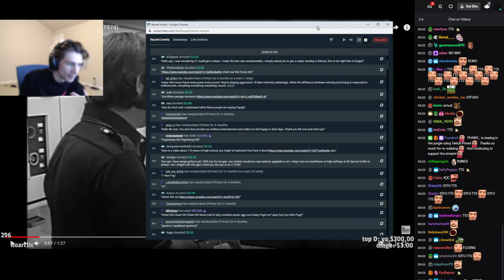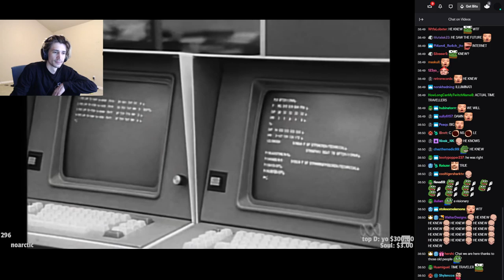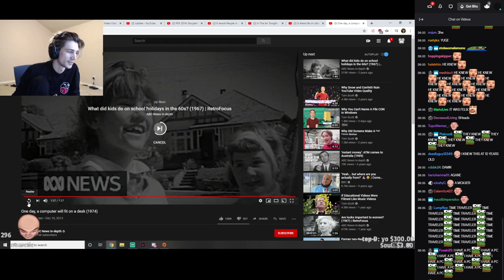xQc reacts to One day, a computer will fit on a desk (1974) (with chat)